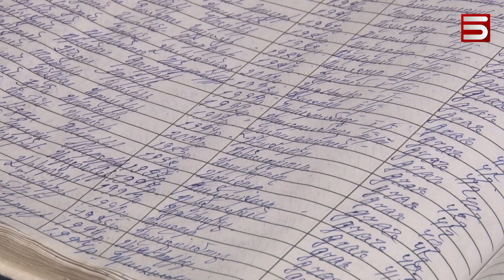«5-ՐԴ ԱԼԻՔԻ» ՈՒՂԻՂ ԵԹԵՐՈՒՄ ԱՉԱՋՈՒՐՈՒՄ ԾՆՎԱԾ ՓՈՔՐԻԿՆ ԱՐԴԵՆ ՏԱՆՆ Է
Իսկ Հայլուրի ուղիղ եթերում ծնված փոքրիկ Անահիտը հավանաբար վերջինը կլինի, ում ծննդականում կնշվի, որ ծնվել է Աչաջուրում: Ինչպես գիտեք, Առողջապահության նախարարի աղմկահարույց որոշման արդյունքում Աչաջուրի առողջության կենտրոնում ու ևս 6 հիվանդանոցում այլևս երեխաներ չեն ծնվի:
Հայլուրի տեսախցիկն է տուն ուղեկցել կիրակի դուրս գրված փոքրիկին: